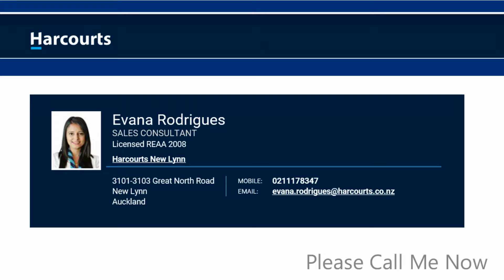90 Cobham Cres